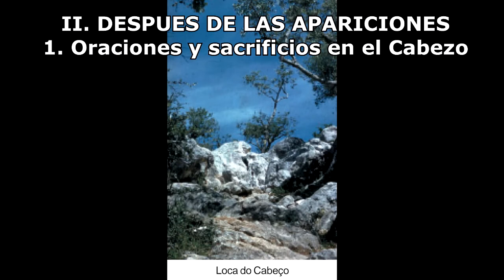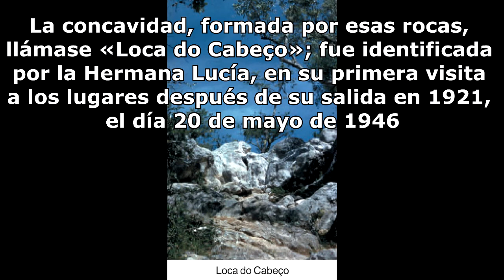2. Memorias de la Hermana Lucia Pág. 48-57 Continuación de la Primera Memoria del libro de Sor Lucia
Audiolibro: Continuación de la Primera Memoria páginas 48 a 57